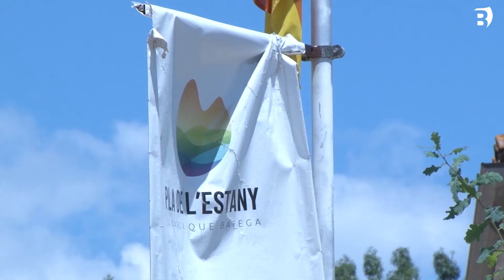El CCPE vol posar en marxa la Oficina de Transició Energètica aquest any